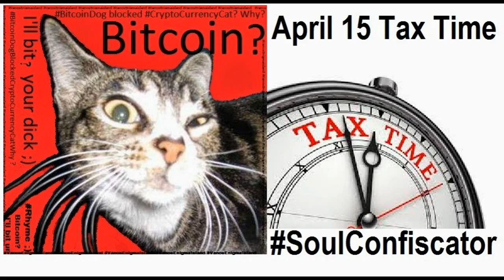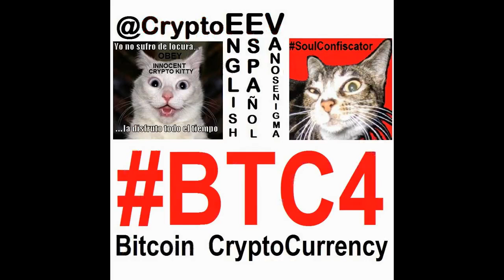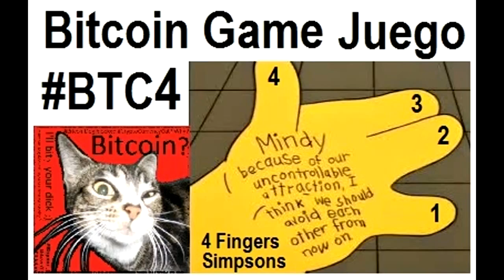BTC4 Bitcoin Game Juego CryptoCurrency P2P Digital Money FinTech Español Deutsch English IT